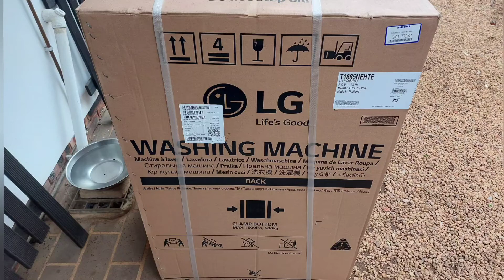Unboxing LG 18kg Top Loader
Unboxing LG 18 Kg Top Loader T1885NEHTE.
Key features
Turbo Drum Fabrication.
Digital.
Smart invented control.
Two year warranty.
Smart Motion.